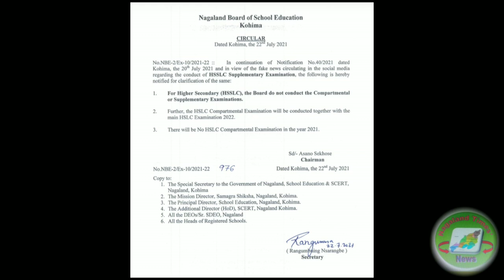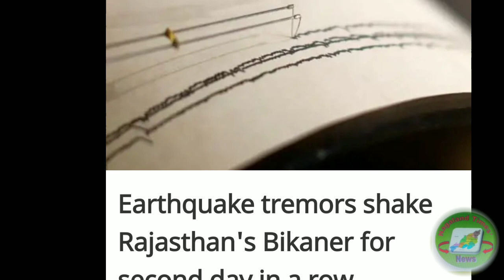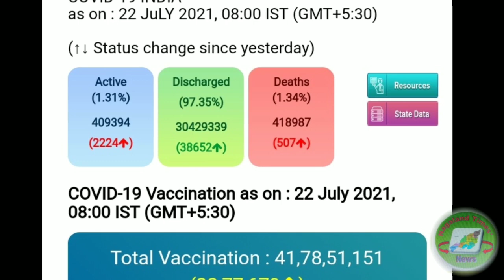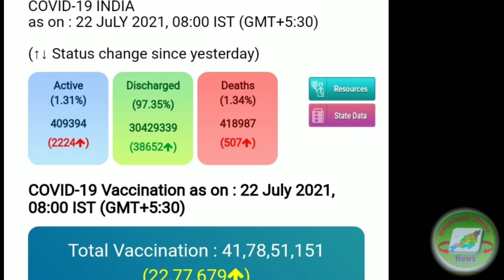22nd July NTN Evening News in Nagames Short and details only (Episode-170)